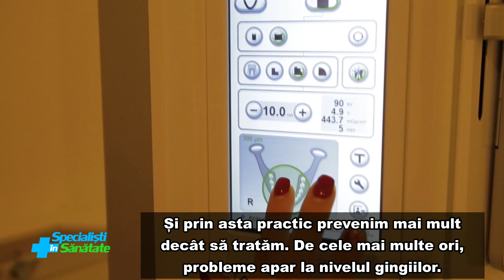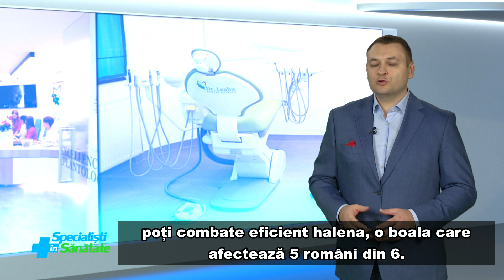Respiratia urat mirositoare si vizita periodica la dentist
Ai vazut cel mai nou episod din emisiunea „La dentist cu Dr. Leahu”? Afla care sunt cauzele respiratiei urat mirositoare si care este rolul vizitei periodice la medicul dentist din urmatorul video. 📲Programeaza-te la 0219134!